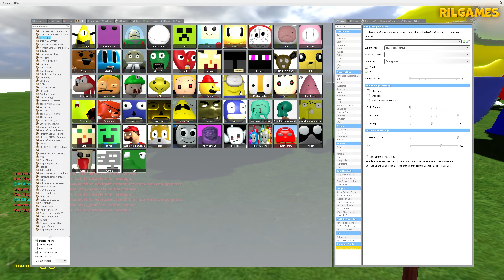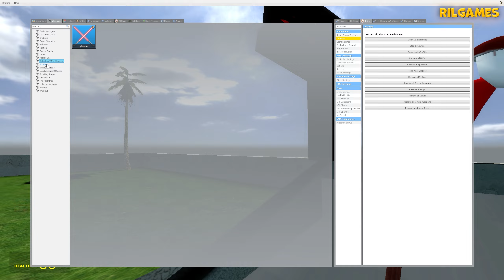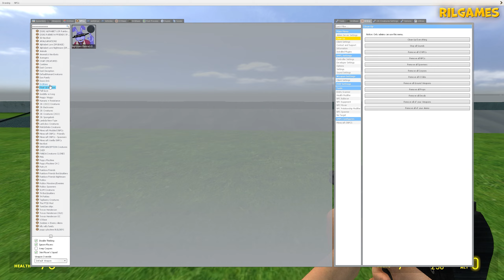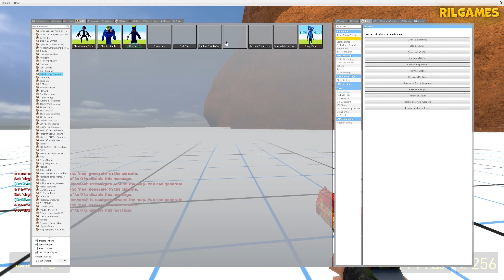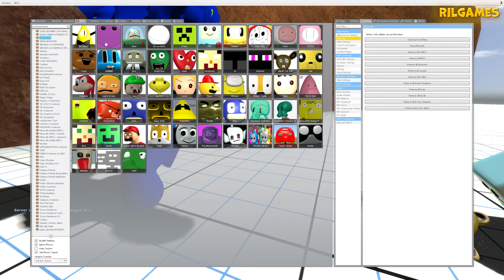VERY DANGEROUS! RAINBOW FRIENDS & 3D SANIC CLONES MEMES IN GARRY'S MOD! №2